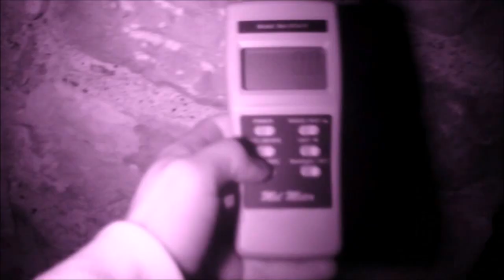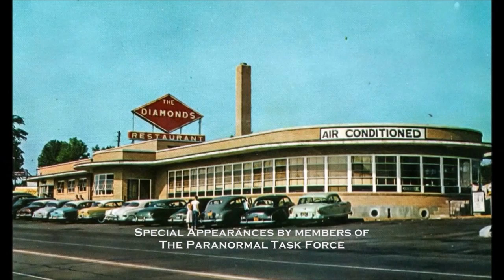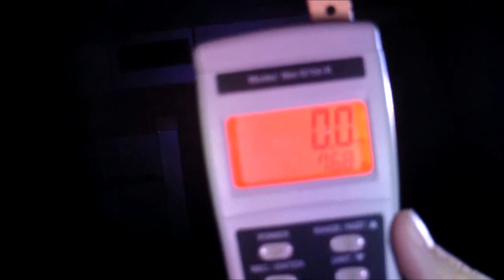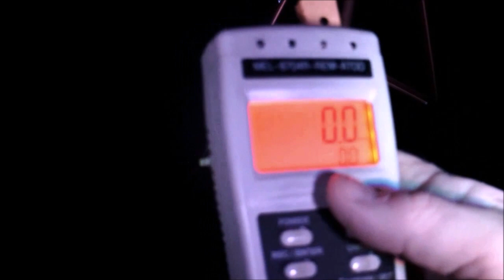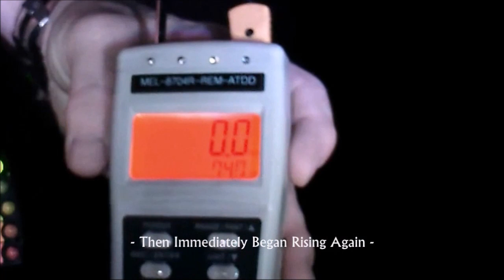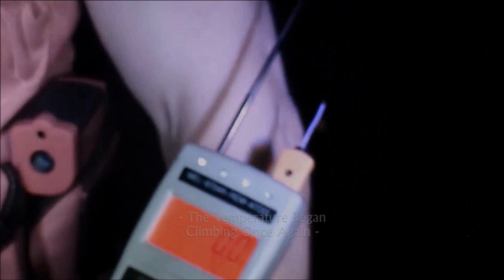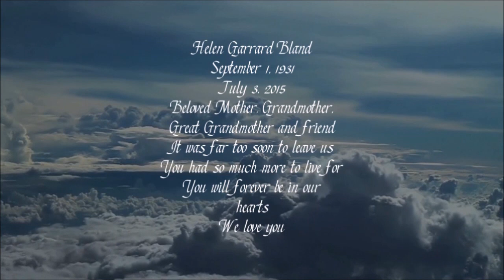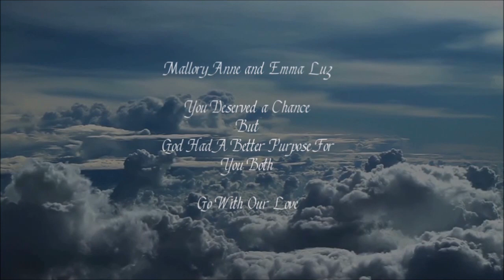Evidence: Paranormal "The Tri-County Truck Stop" - 2015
There was much history here. It also turns out there was much paranormal history here than I thought. Despite the 3 hour time limit to investigate, the buildings spooky atmosphere made up for most of the quiet.

     It was also an honor to have taken the tour lead by the Paranormal Task Force. Their historical knowledge really made you feel a connection to the past here. The location alone was worth witnessing.

     We thoroughly enjoyed this visit. This is one event I'm glad we didn't pass up.